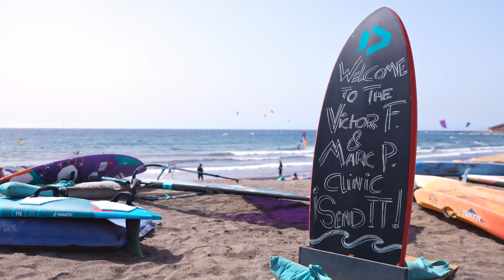Victor Fernandez & Marc Paré clinics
Joined TWS and Duotone Pro Center clinics of Victor Fernandez and Marc Paré finished with a successful 3 days of learning and progress. Check the after movie.